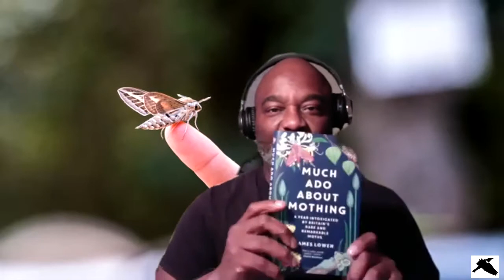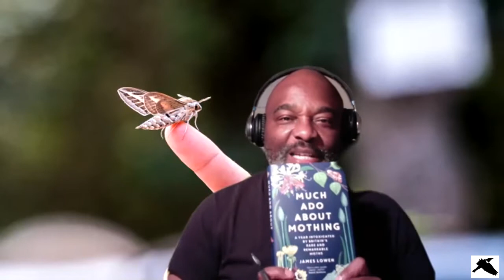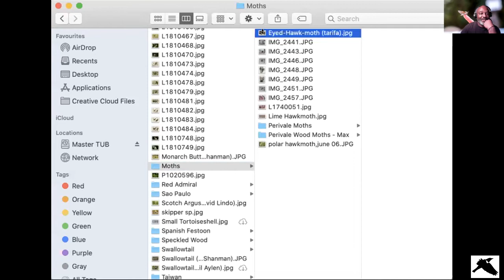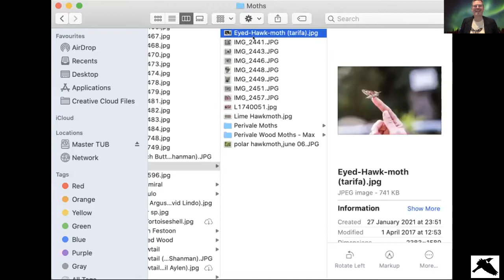In Conservation With… James Lowen